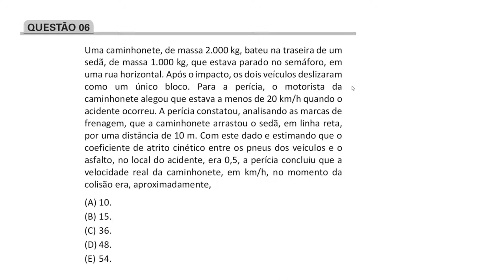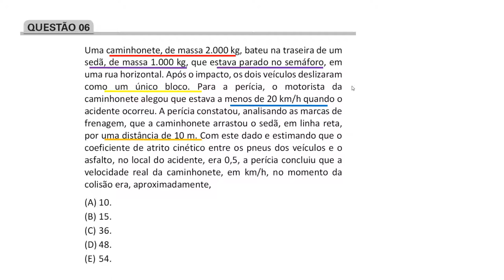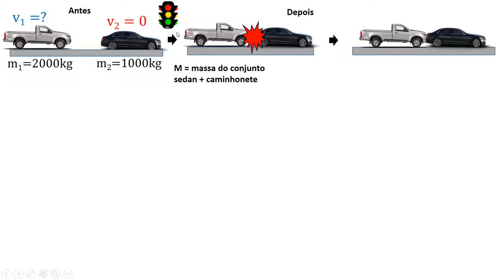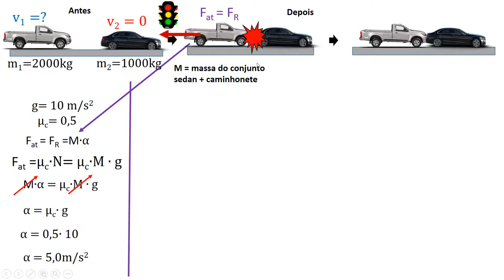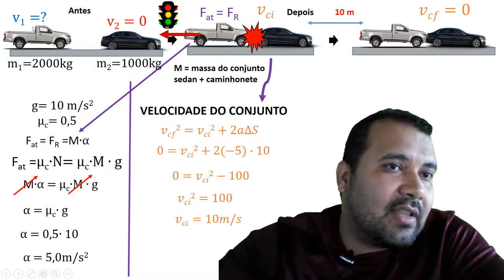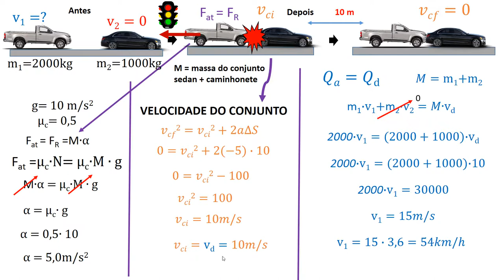COMO CALCULAR COLISÃO INELÁSTICA | EXERCÍCIOS ∫ f( Prof. Telmo )dλ